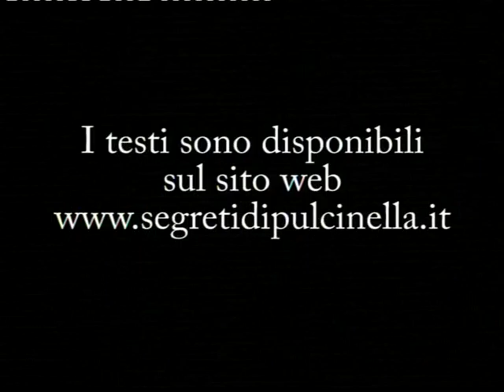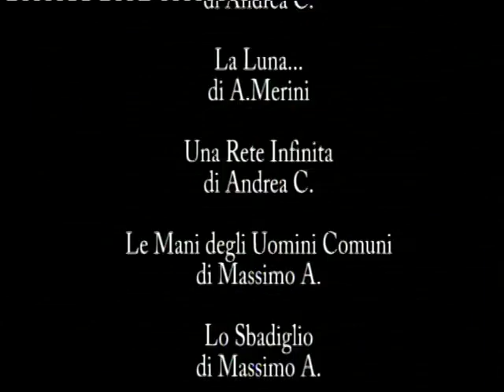Il Giardino delle Vite senza Fine - seconda parte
Letture di Poesia e Prosa tra Classici e Moderni

 a cura del CENTRO UMANISTA DI ESPRESSIONE ARTISTICA (C.U.E.A.)
 e della rivista on line SEGRETI DI PULCINELLA

Sabato 11 Dicembre 2004 ore 21:30
 presso il C.U.E.A
Via Pisana, 269 interno
 Firenze

Testi inediti
 Massimo Acciai
 Andrea Cantucci

Voci Recitanti
 Massimo Acciai
 Francesco Bellini
 Andrea Cantucci
 Antonio Sofia

Accompagnamento musicale*
 Massimo Acciai

*L’accompagnamento musicale, eseguito alla tastiera da Massimo Acciai, è un mix di improvvisazioni e composizioni musicali scritte da Massimo Acciai e Francesco Felici, precisamente i seguenti brani:
 - We can, I buy way (M.Acciai, F.Felici - 2003)
 - Improvvisazione macabra (M.Acciai - 1995)
 - Frammento fantasy (M.Acciai - 1996)